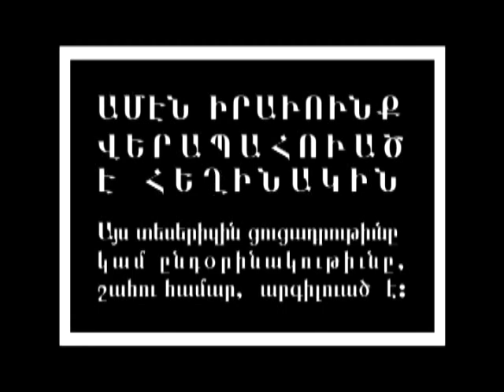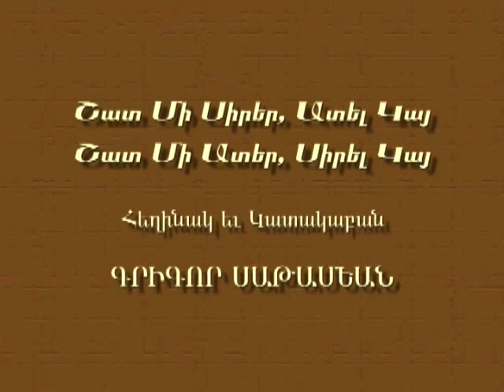KRIKOR SATAMIAN -- SHAD MI SIRER ADEL GA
ARMENIAN COMEDY SHOW